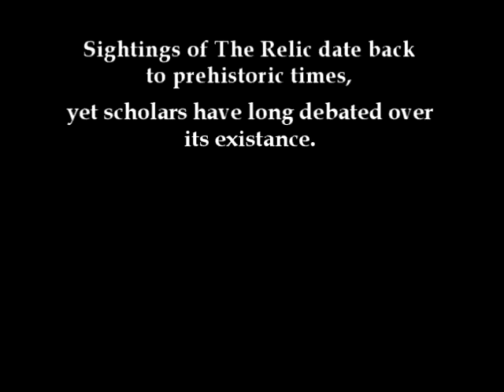mysteries of the relic pt 4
Rampage and Burnas engage in autumnal mortal combat, and mysteriously end up at a games arena. Guest starring Beaver Cleaver, Luc Luc, and John. Directed by Mr. FON.